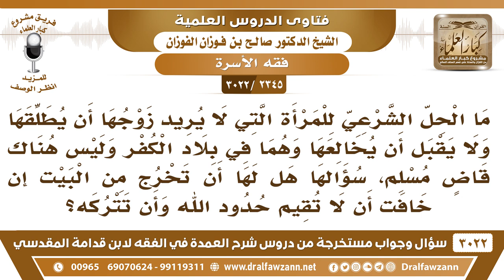[2345 -3022] مسلمة في بلاد الكفر لا يريد زوجها أن يطلقها ولا أن يخالعها، فكيف تفعل؟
-"[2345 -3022] السؤال: ما الحل الشرعي للمرأة التي لا يريد زوجها أن يطلقها ولا يقبل أن يخالعها وهما في بلاد الكفر وليس هناك قَاضٍ مسلم، سؤالها هل لها أن تخرج من البيت، إن خافت أن لا تقيم حدود الله وأن تتركه؟
الجواب: الجَوَابُ: هذه تراجع المركز الإسلامي، ورئيس المركز يقوم مقام الحاكم، يقوم مقام الحاكم في ذلك.
للاشتراك في قناة الشيخ صالح الفوزان

للاستفسار والإقتراحات والدعم
رئيس الفريق
لمشروع كبار العلماء